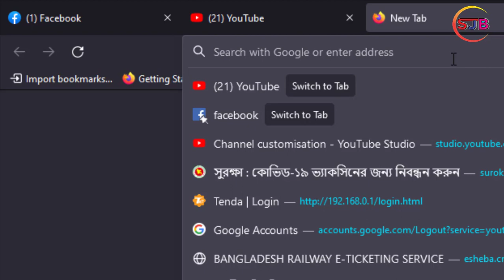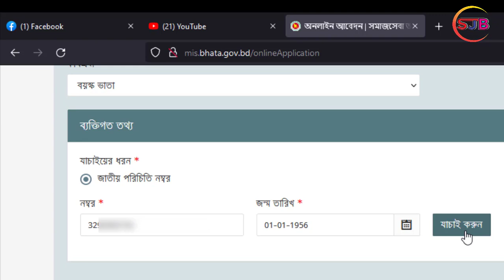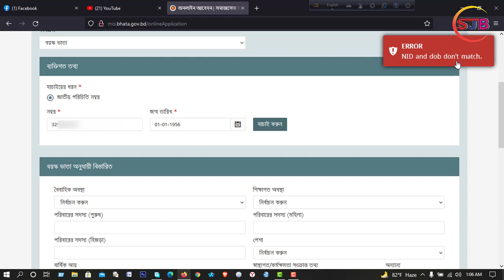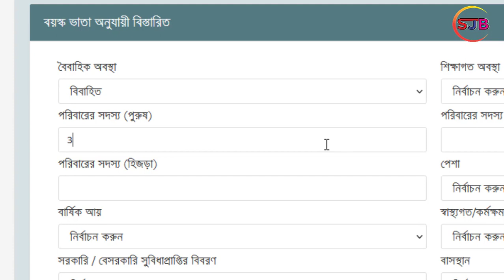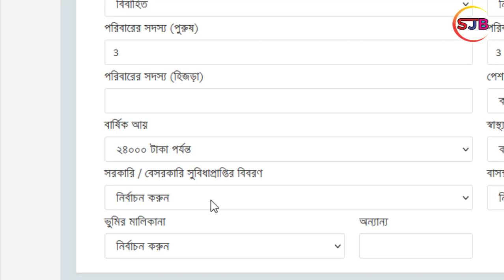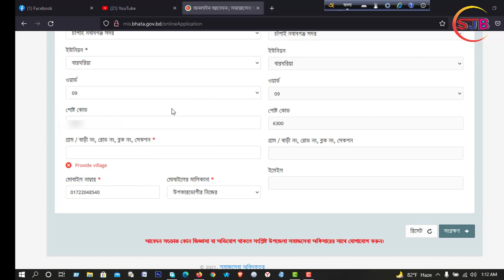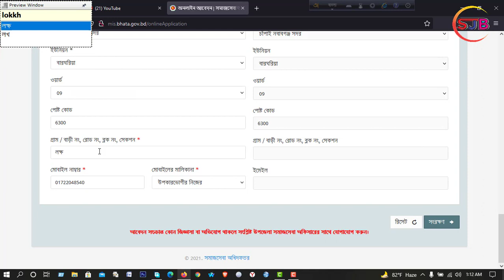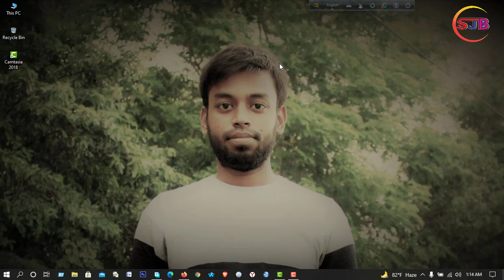New rules of Old Age Allowance ।। Online Apply 2021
Watch -
বিধবা ভাতা বাংলাদেশ,বয়স্ক ভাতা কত টাকা,বয়স্ক ভাতা বিধবা ভাতা অনলাইন আবেদন ২০২০,বয়স্ক ভাতার কার্ড,বয়স্ক ভাতা মাসে কত টাকা,বয়স্ক ভাতা অনলাইন আবেদন,কি ভাবে বয়স্ক ভাতা পাবেন?,বয়স্ক ভাতা টাকা দেখার নিয়ম,প্রতিবন্ধী ভাতা,বয়স্ক ভাতার জন্যে আবেদন করুন,বয়স্ত ভাতার টাকা,বয়স্ক ভাতা আবেদন,বার্ধক্য ভাতা আবেদন, কি ভাবে বয়স্ক ভাতার জন্য আবেদন করবেন,বয়স্ক ভাতা,বয়স্ক ভাতার আবেদন করুন,বয়স্ক ভাতা ও বিধবা ভাতার জন্য আবেদন করুন।।,বয়স্ক ভাতার জন্যে আবেদন করুন,কি ভাবে বিধবা ভাতার জন্য আবেদন করবেন,বয়স্ক ভাতার আবেদন,বিধবা ভাতার আবেদন করুন,বয়স্ক ভাতা বাংলাদেশ,বয়স্ক ভাতার আবেদন করুন,সরকারি ভাতার আবেদন,বয়স্ক ভাতা বিধবা ভাতা অনলাইন আবেদন ২০২০,বয়স্ক ভাতা অনলাইন আবেদন,কিভাবে বয়স্ক ভাতার জন্য আবেদন করতে হয়,বয়স্ক ও বিধবা ভাতার জন্য আবেদন করুন, বিধবা ভাতা,বিধবা ভাতা বাংলাদেশ,বার্ধক্য ভাতা আবেদন,কি ভাবে বিধবা ভাতার জন্য আবেদন করবেন,বিধবা ভাতার আবেদন করুন,বিধবা ভাতা আবেদন ফরম,বিধবা ভাতা আবেদন ফরম  2021,বিধবা ভাতা প্রকল্প,বয়স্ক ভাতা,বয়স্ক ভাতা ও বিধবা ভাতার জন্য আবেদন করুন।।,বার্ধক্য ভাতা ফরম ফিলাপ, how to apply old age allowance bangladesh,old age allowanc